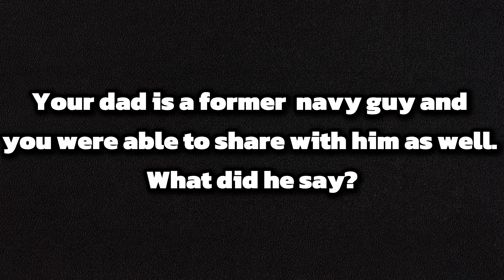UFO Sighting in NYC LaGuardia 4K Footage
Michelle Reyes caught an image of a mysterious "flying cylinder," possibly a UFO, from her airplane window above LaGuardia Airport in New York City